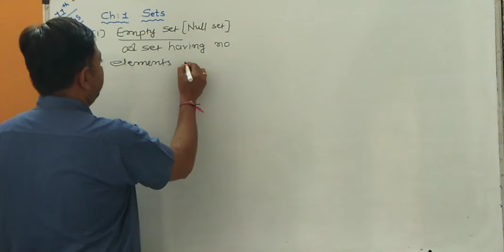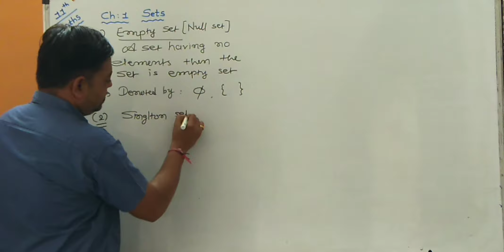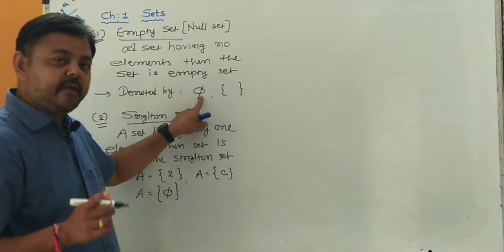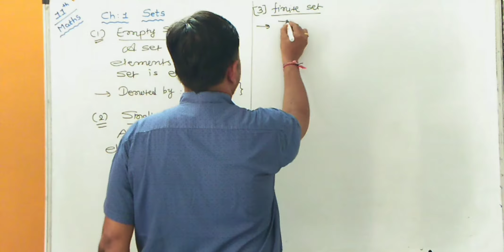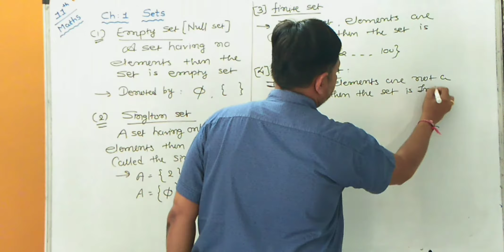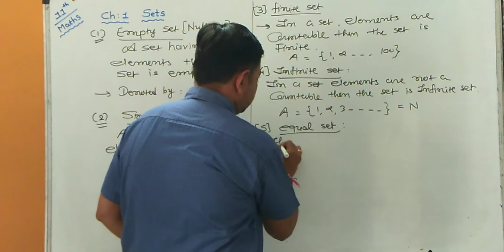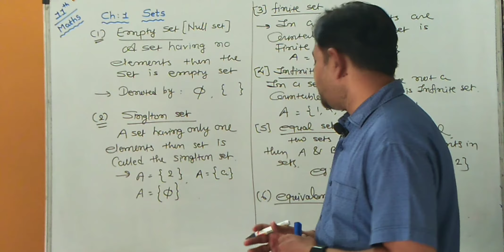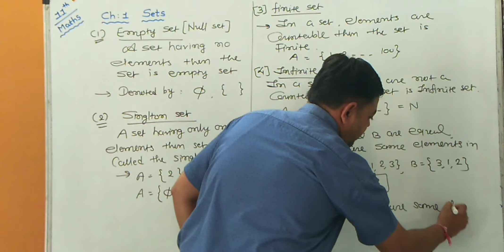11TH SCIENCE || CH:-2 || LECTURE 3 || ENGLISH MEDIUM || SOMANI SIR